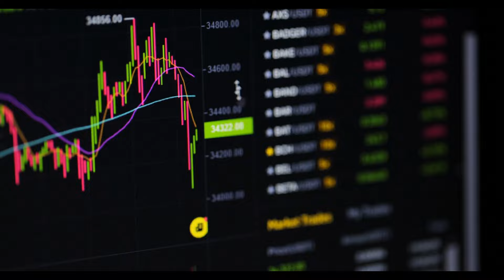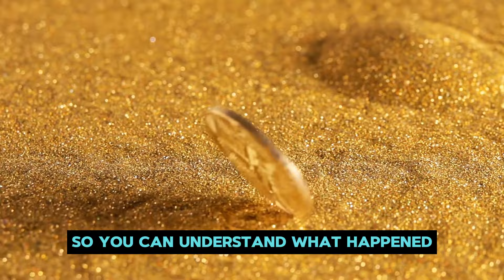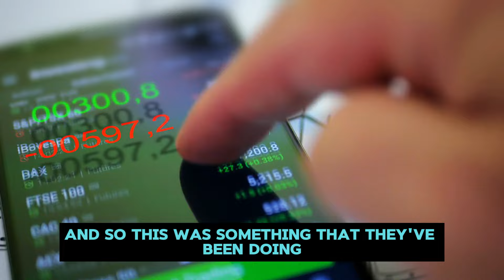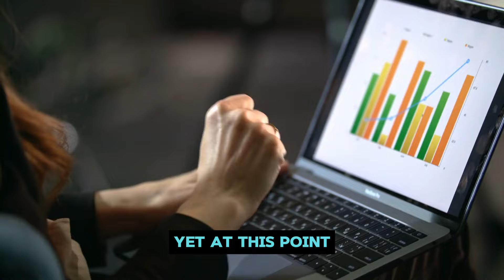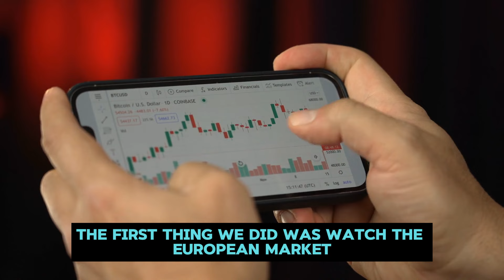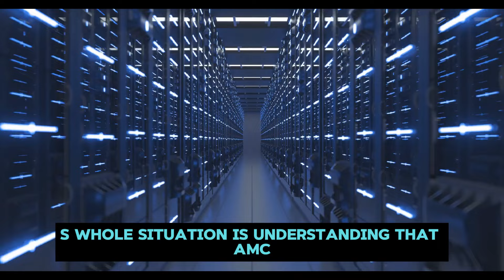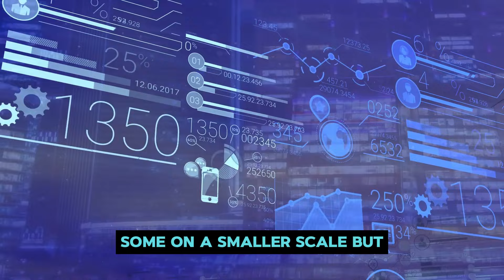AMC STOCK UPDATE: AMC GOING PARABLOIC THIS WEEK!